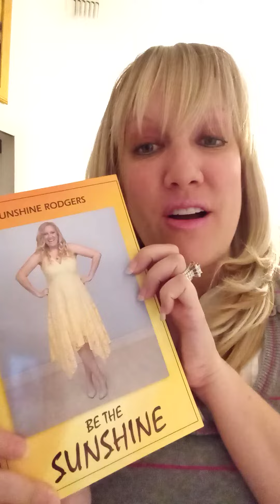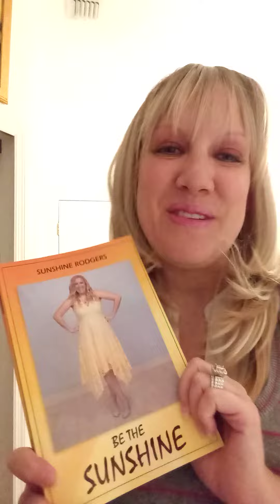Author Reading: Be The Sunshine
Author Reading
Book: Be The Sunshine

Available now in paperback, hardcover, Audiobook and eBook!

Follow Sunshine on Goodreads and Amazon!